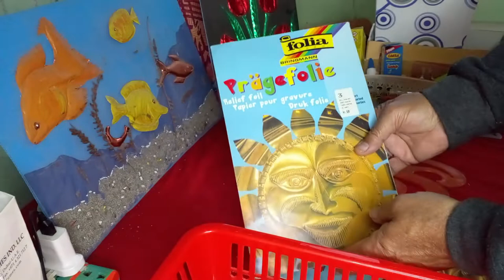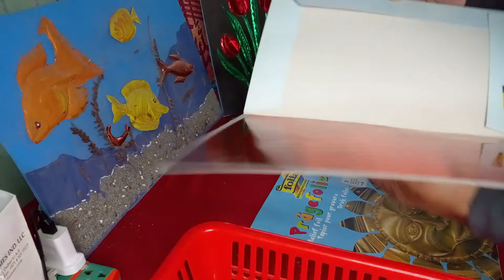3d sheet metal work art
How create sheet metal work pictures.